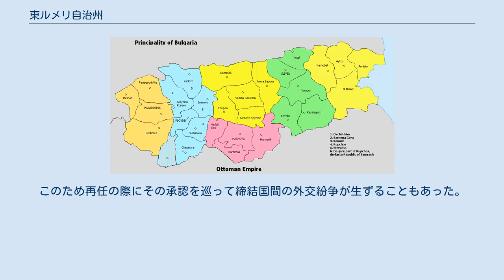東ルメリ自治州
東ルメリ自治州発行の切手。
オスマン語（トルコ語）のほかにブルガリア語・ギリシア語・フランス語で表記されている。
 東ルメリ自治州（ひがしルメリじちしゅう）は、1878年から1885年にかけて現在のブルガリア南部に存在した、オスマン帝国の地方行政単位。
東ルメリアとも呼ばれる。
 東ルメリ自治州の行政区画 露土戦争の講和条約であるサン・ステファノ条約によって、一旦は大ブルガリア公国が建国されることとなったものの、ロシアの南下政策を警戒する列強の思惑もあり、1878年のベルリン会議によって大ブルガリア公国は3分割された。
これにより最南部でエーゲ海付近のマケドニアはオスマン帝国へ返還され、バルカン山脈を境に山脈以北にブルガリア自治公国が、山脈以南に東ルメリ自治州が設置されることになった。
自治州設置決定後、1879年までに州境・国境の画定作業も終わり、自治州の州都はプロヴディフに置かれた。
 自治州の最高責任者である総督はベルリン条約締結国の承認を得た上でスルタンによって任命され、その任期は5年であった。
この際、総督にはキリスト教徒を任命することになっていた。
また、自治州が治安維持のために独自の憲兵隊と民兵を持つこともベルリン条約で定められ、平時においてオスマン軍は国境沿いの要塞以外には駐屯できないことになっていた。
ただし治安が維持できないと総督が判断し、オスマン軍の駐屯を要請した場合には関係諸国に通告した上で軍を進駐することは認められた。
 住民の多数を占めていたのはキリスト教徒であるブルガリア人であったが、州内にはトルコ人やポマクなどのムスリム人口やギリシャ人も多く含まれていた。
このため自治州は独自の議会を持ち、憲兵隊では民族の人口比に基づいた採用を行うなど、少数者であるムスリムやギリシャ人にも配慮した形式を採ってはいたものの、州の実権を握っていたのは最大勢力であるブルガリア人であった。
また、州内のブルガリア人の中では自治州の設置当初から山脈以北のブルガリア自治公国への併合を求める声が優勢であった。
 一方、州内には1884年に総督に就任したガヴリル・クラステヴィチのようにブルガリアへの併合に反対する意見も存在した。
これは当時のブルガリア自治公国は公と議会の対立で政治的に混迷した状況にあったため、併合を急いで混乱に巻き込まれることを嫌った故の選択であった。
しかし、クラステヴィチのような意見はあくまで少数意見にとどまり、1885年2月には併合を求める政治組織「ブルガリア秘密中央革命委員会」が結成される。
委員会は9月にブルガリア人民兵とともに州内各地で蜂起し、総督を追放して自治州の実権を掌握する。
これを受けてブルガリア公アレクサンダルはプロヴディフに入り、ブルガリア自治公国が自治州を併合したことを宣言した。
 11月にはブルガリアによる自治州併合に反対するセルビアとの間に戦争が勃発したものの、この戦いにブルガリアが勝利したことから併合は既成事実化し、1886年のブカレスト条約によりブルガリア公が自治州の総督を兼ねるという形で事実上、併合は承認された。
ただし、ベルリン条約との整合性を保つために名目上は自治州は存続することになり、ブルガリア公による総督位も終身のものとはされず、5年ごとにベルリン条約締結国の承認の上で再任されるとされた。
このため再任の際にその承認を巡って締結国間の外交紛争が生ずることもあった。
その後、1908年にブルガリアがオスマン帝国から独立を宣言すると、名実ともに東ルメリ自治州は消滅した。